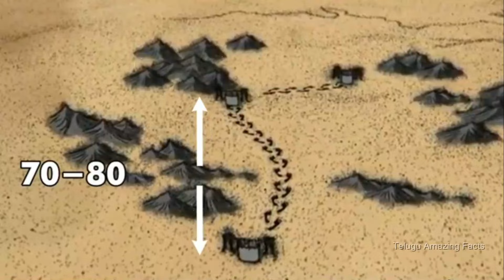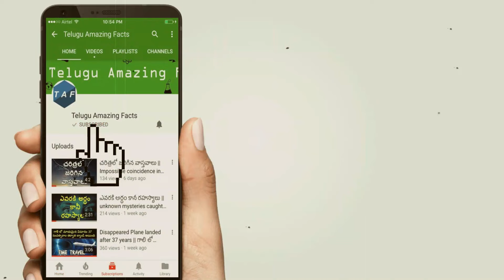Tutankhamun's 3000 year old Treasure found in Egypt Part-2 || ఈజిప్ట్ లో బయటపడ్డ గుప్త నిధులు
3000 Years Old Hidden Treasure Found in Egypt